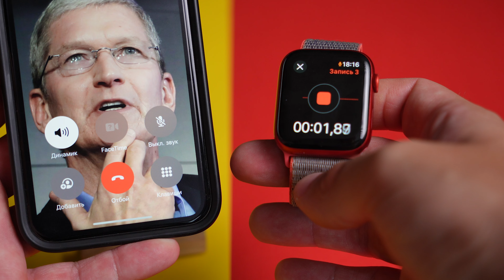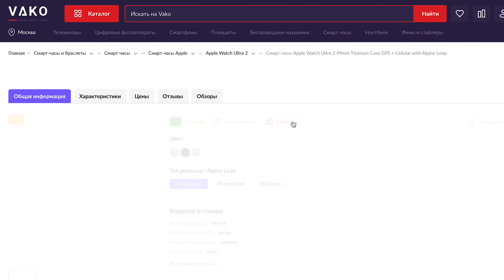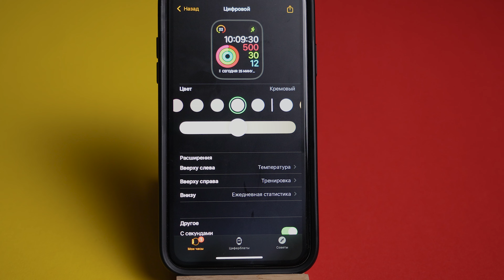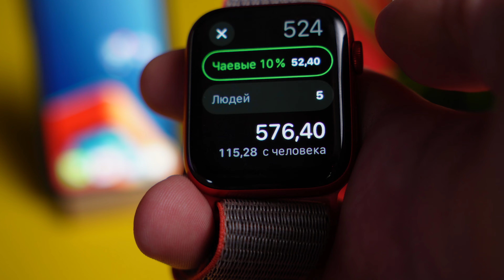25 полезных фишек Apple Watch + скрытые функции. Что умеют Apple Watch в 2024 году?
К Apple Watch – нередко относятся пренебрежительно: мол, «выпустила любимая компания какую-то ерунду для гиков». Но на самом деле Apple Watch умеют очень много полезных и практичных вещей, просто не все о них знают.

Реклама. ООО «Баланс Плюс»‎. erid LjN8KSvQB.